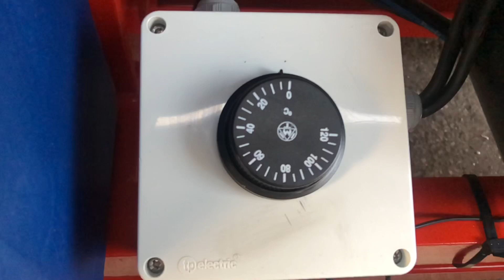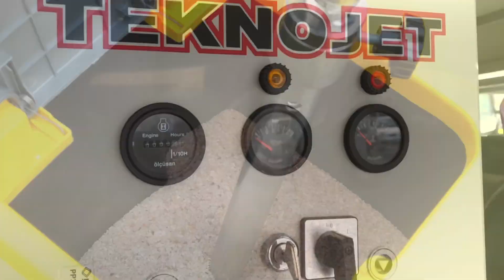SAHRA TİPİ MOBİL DİZEL MOTORLU SULU KUMLAMA JETİ TEKNOJET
ARAÇ ÜSTÜ SAHRA TİPİ DİZEL MOTORLU SULU KUMLAMA JETİ TEKNOJET MAKİNA